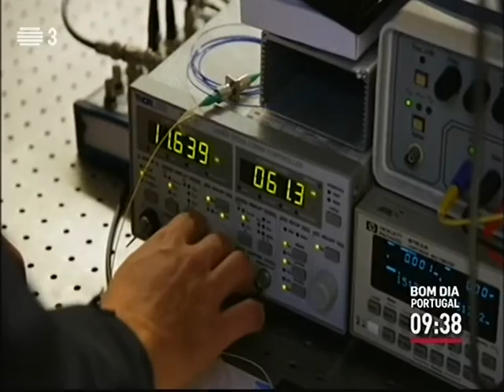INESC comemora 30 anos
Instituto de Engenharia de Sistemas e Computadores (INESC) comemora 30 anos de existência. Foi criado no Porto em 1985 para ligar o mundo académico ao mundo empresarial. Entrevista a Rui Penha, INESC.